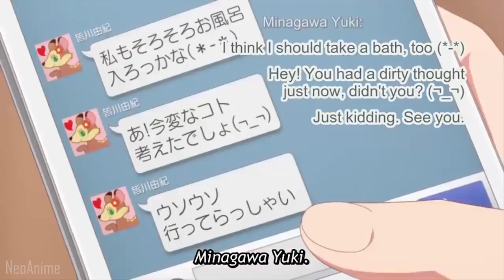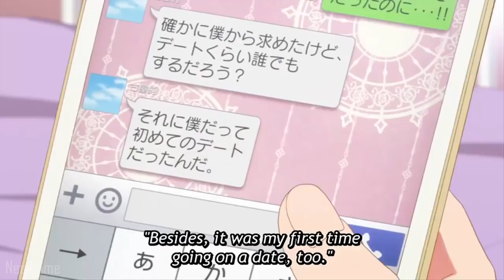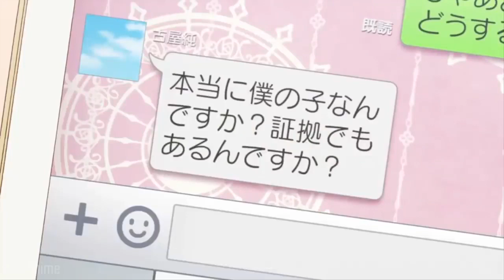Funny moments(21)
Check it all